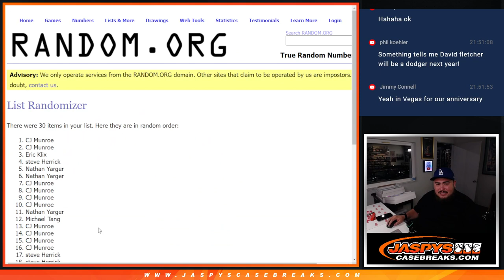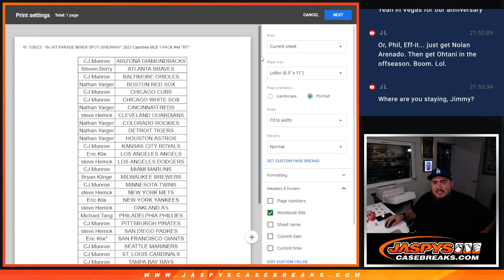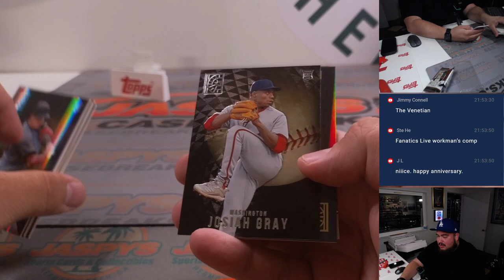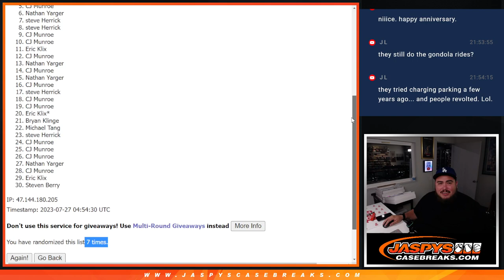W. 7/26/23 - *6x HIT PARADE MIXER SPOT GIVEAWAY* 2022 Capstone MLB 1-PACK #44 *RT*